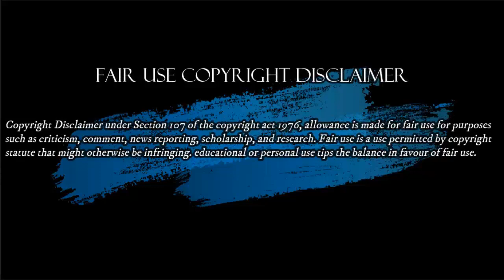Cuantos empleos se perdieron en colombia